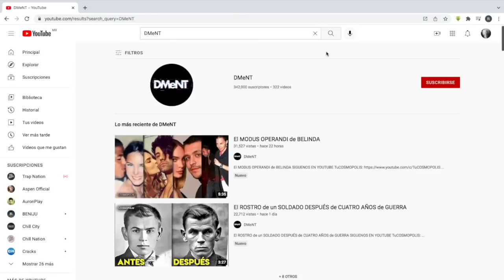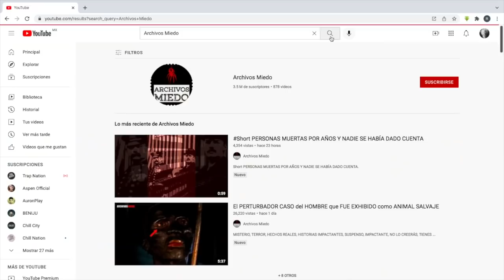EUA ha COMENZADO ATACAR a RUSIA con BLOQUEOS TOTALES a su ECONOMÍA